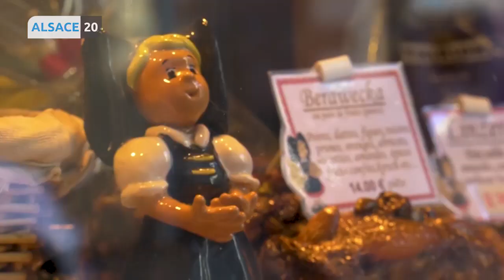Delphine Wespiser à la recherche de la sérénité avec Mathieu, coach en atteinte d'objectifs !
Cette semaine zoom sur un art de vie. Delphine Wespiser rencontre Mathieu, coach en atteinte d'objectifs !